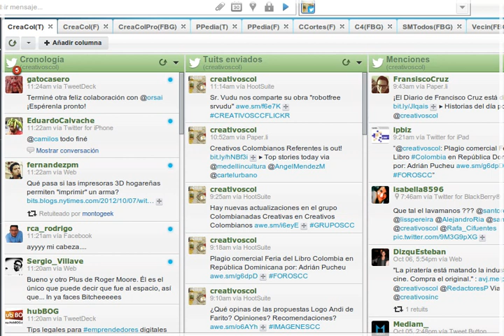Estrategia de publicación de contenidos para los Social Media, una clave del éxito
"Publicación de contenidos"